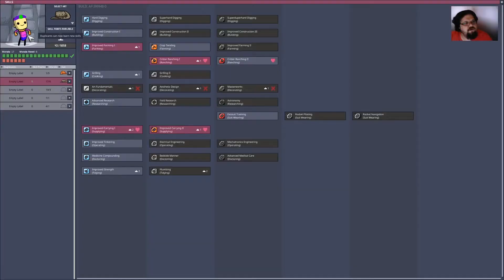ƒel Plays Oxygen Not Included, episode 9, season 4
Watch me streaming Fridays at 6pm (and other days/times too) on Twitch